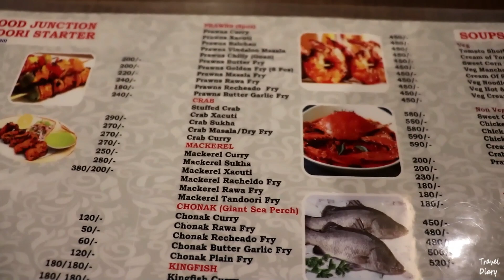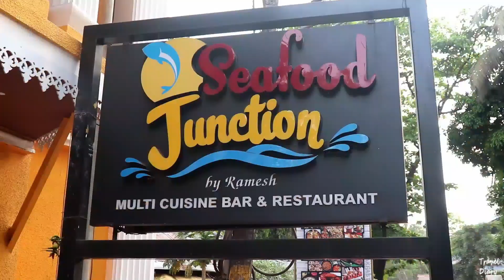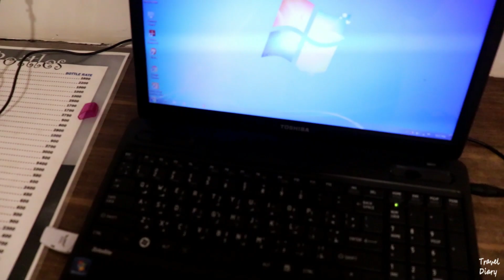Best Seafood in GOA | Candolim Beach | Travel Diary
Seafood Juction - GOA
Candolim Beach - GOA